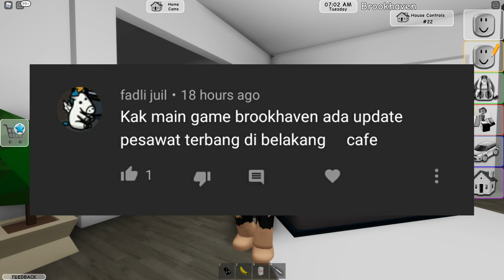Aku Jadi Pilot Terbaik di Bandara Roblox Brookhaven - Roblox Indonesia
Halo semua ! Selamat datang di channel ini yaa

Support dari kalian sangat berarti !
↓ More Information down below ↓
Follow Instagram aku guys!